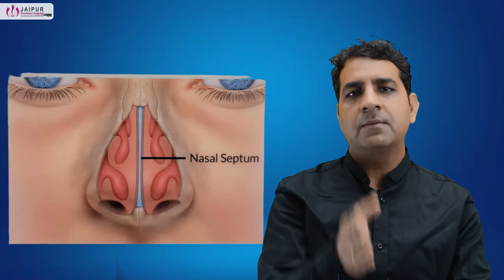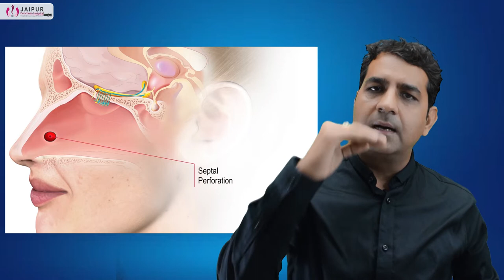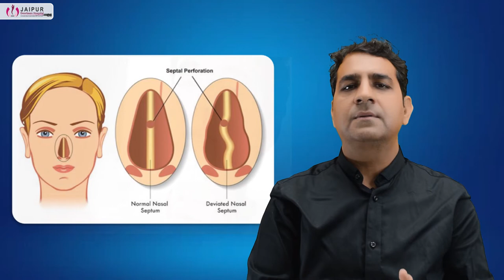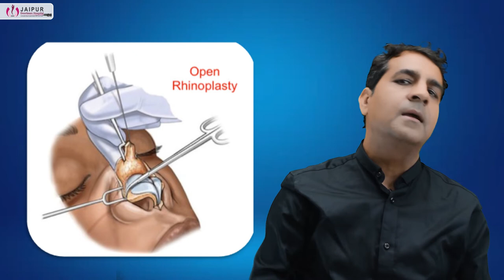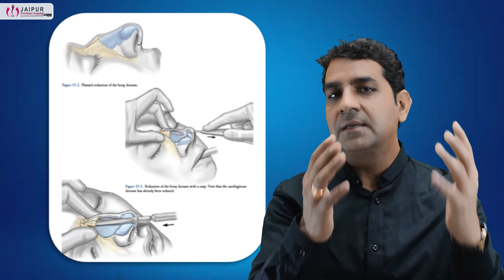क्या होता है Septal Perforation? Septal Perforation treatment | Dr Sunil Tanvar (in hindi)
Uncommonly, a patient may have a condition known as a septal perforation which essentially is a hole in the nasal septum. Normally, an intact nasal septum is a flat, straight, hole-less wall inside the nose approximately 3 X 1.5 inch, that divides the right side of the nasal cavity from the left side. The nasal septum is composed of cartilage in the front and bone in the back of the nose. Ideally, this nasal septum should be straight to allow symmetric airflow into both sides of the nose. If the nasal septum is crooked, it would be called a deviated septum which may lead to nasal obstruction and other symptoms.

Septal perforation : introduction, cause, presentation, examination, investigations and treatment.